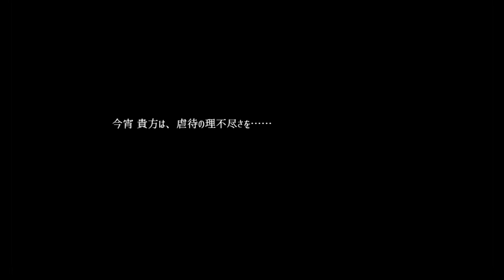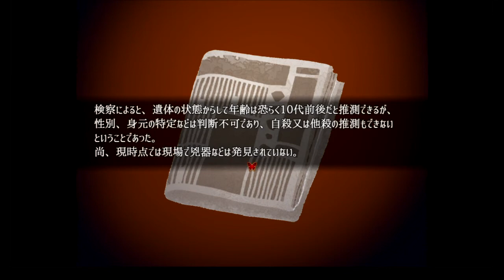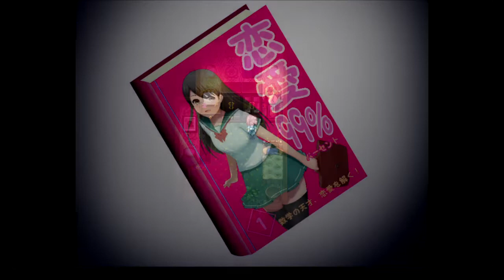【実況】Who am I？Part1【フリーゲーム】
極めっぞ！瑪瑙とGGKです
今回は探索ホラーチックADV「Who am I?」です
謎解き、ホラー要素は軽めでストーリー重視なゲームになります
おそらく2分割になるかな？と思います

ゲームページは以下になります。